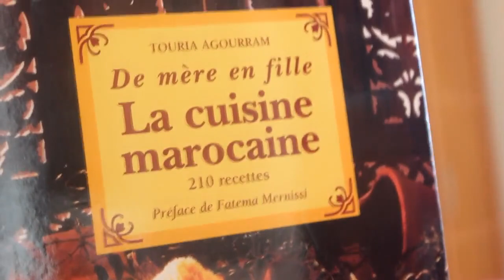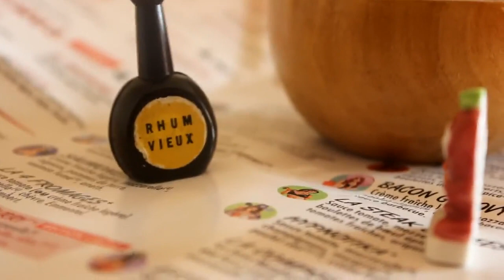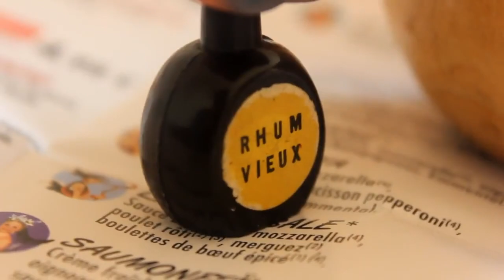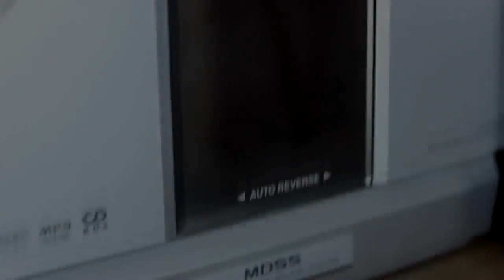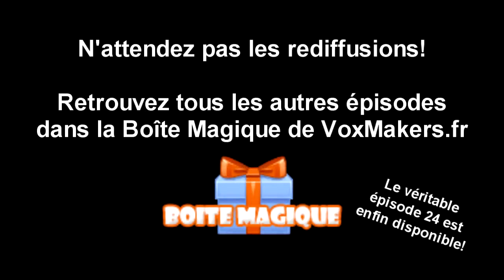Rémi le Radis - Épisode 16: Le Collectionneur de Tampons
[Par Noru-Da] Tous les sbires de Maître Corbeau ont mordu la poussière, sauf un: Bouteille de Rhum, son bras droit. Rémi et Esteban vont devoir faire face à leur plus terrible adversaire jusqu'à maintenant. Parviendront-ils à sortir victorieux de ce qui s'annonce comme leur plus grande bataille? Sauveront-ils Karine?

N'attendez pas les rediffusions ! Retrouvez tous les épisodes suivants des Aventures de Rémi le Radis dans la Boîte Magique de

Cette fois-ci, ça y est! L'épisode 24, le vrai, est disponible en avant-première dans la Boîte Magique ! L'aventure de Rémi et Esteban touche à sa fin, les emmenant dans la Dimension de l'Ombre pour retrouver et arrêter Bram ! Mais quelles sont les réelles intentions de Bram ? Qu'y a-t-il dans cette dimension étrange ? Toutes les intrigues de la série convergent dans cet épisode clé, qui sera suivi d'un double-épisode final. Ne le manquez surtout pas ! Rendez-vous sans plus attendre dans la Boîte Magique de VoxMakers.fr pour le voir !